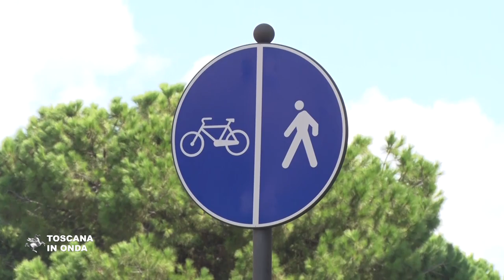Una superstrada ciclabile fra Firenze e Prato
Accordo fra la Regione ed i Comuni dell'Area per la realizzazione di nuovi tratti di piste ciclabili nell'area del Parco agricolo della Piana e la loro integrazione con i percorsi già realizzati. La notizia